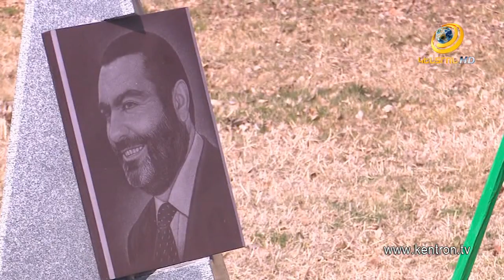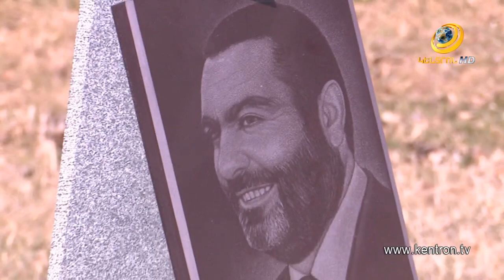Այսօր Վազգեն Սարգսյանի ծննդյան օրն է.սպարապետը կդառնար 61 տարեկան